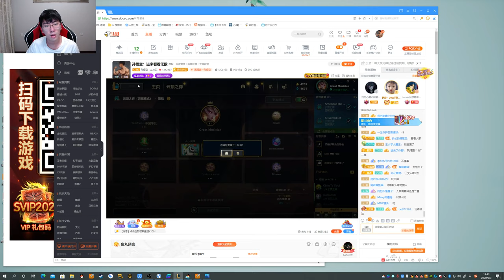【猴哥】蘭林漢悟空：美服測試雲頂之弈 球球來個黃雞吧（黃雞=沙皇）（202000903P7）